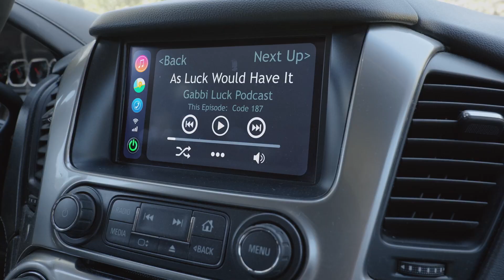AS LUCK WOULD HAVE IT starring Jackee Harry and Tom Arnold on LMN!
AS LUCK WOULD HAVE IT starring Jackee Harry, Tom Arnold, Mea Wilkerson, Doug Rogers and Tracy Nelson only on LIFETIME MOVIE NETWORK!